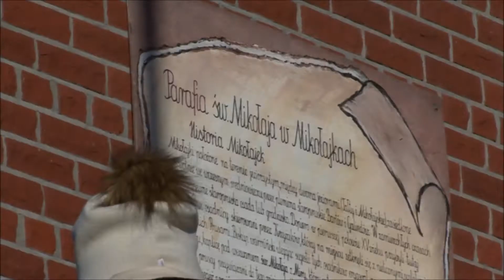Orszak Trzech Króli w Mikołajkach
Po raz kolejny zorganizowano w Mikołajkach Orszak trzech Króli.